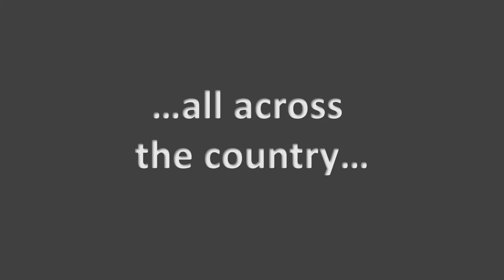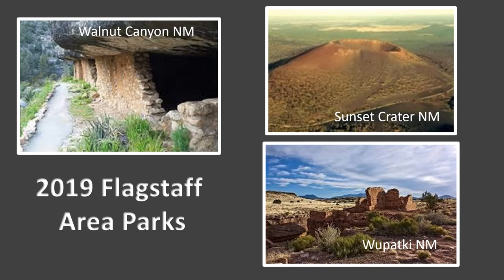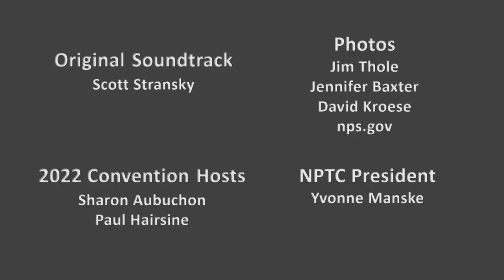National Park Travelers Club (NPTC) 2022 Convention Preview Video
The National Park Travelers Club (NPTC) 2022 Convention will take place in St. Louis in mid-July.

Original Soundtrack
Scott Stransky

2022 Convention Hosts
Sharon Aubuchon
Paul Hairsine

Photos
Jim Thole
Jennifer Baxter
David Kroese
nps.gov

NPTC President
Yvonne Manske